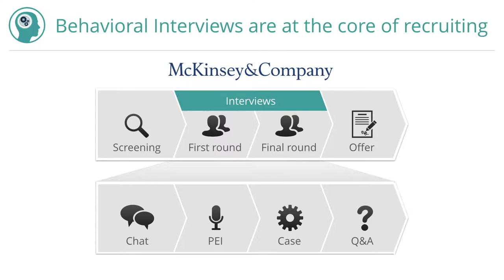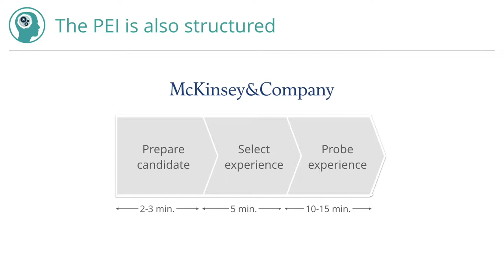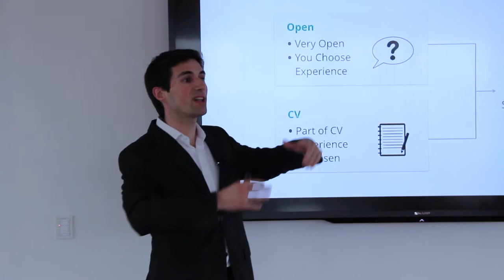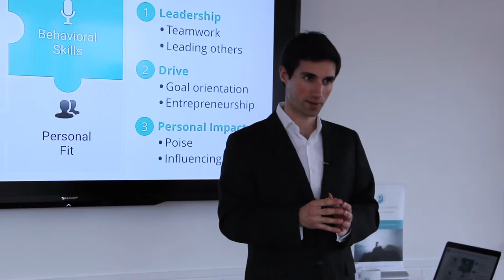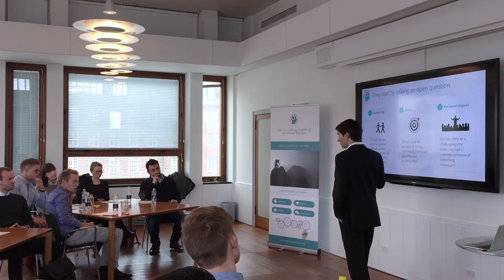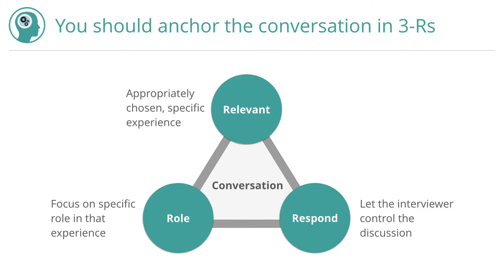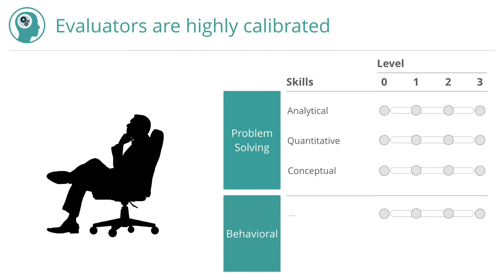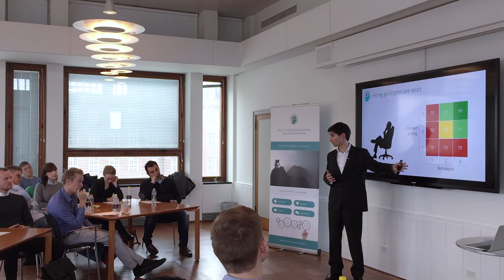Consulting Demystified 5/6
In this fifth part, Filipe will uncover the behavioural skills that you need to demonstrate in the interview. You will discern the exact skills your interviewer is looking for and the experiences that can evince those skills. You will also make sense of the questioning that your interviewer will do.

Demystify the black box of top management consulting with an insider. Filipe Leal, a former senior consultant at McKinsey and INSEAD alumni, will take you behind the scenes. He will share with you his insights on what consulting really is and what it takes to get there.